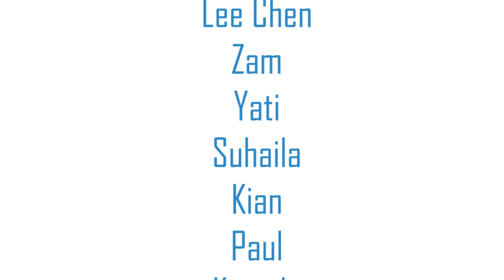Kids Brand Ambassador | Kids Public Speaking | Johan Speaking Academy | Sunway Lagoon